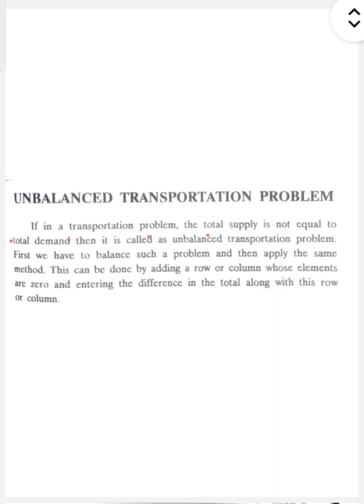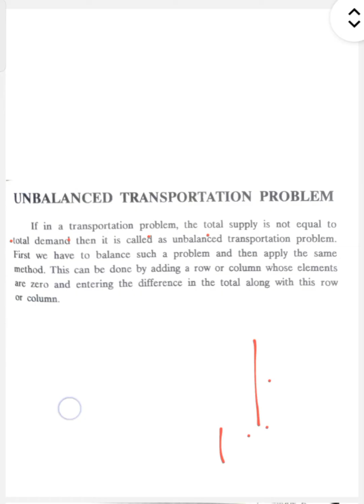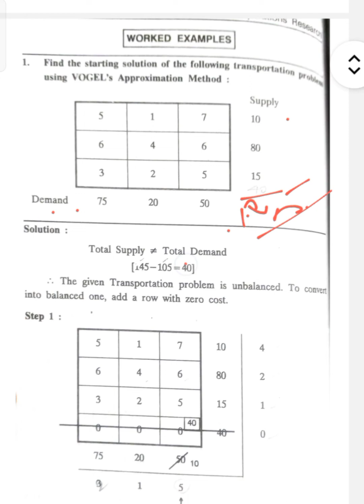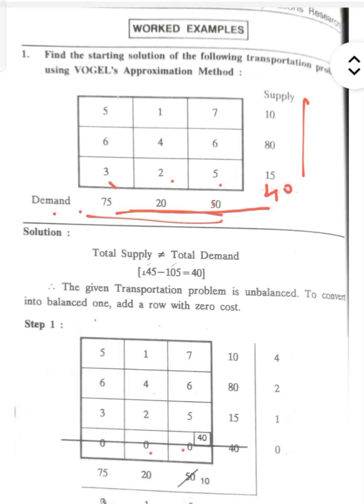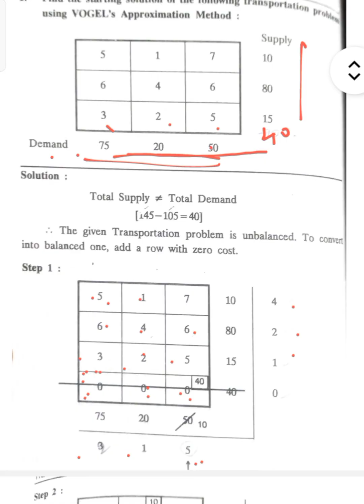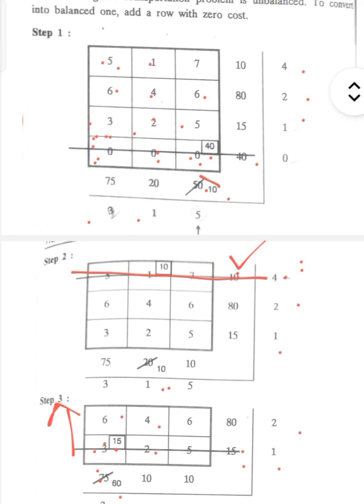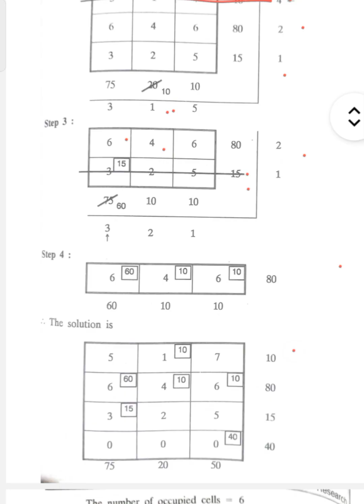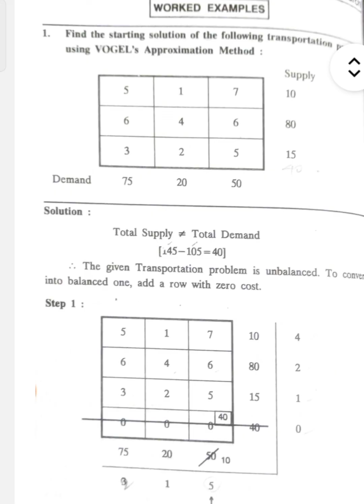Unbalanced Transportation Problems